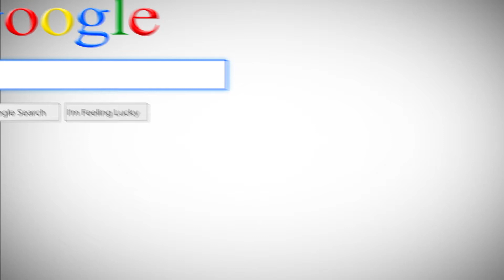Makkalkural Tv Search